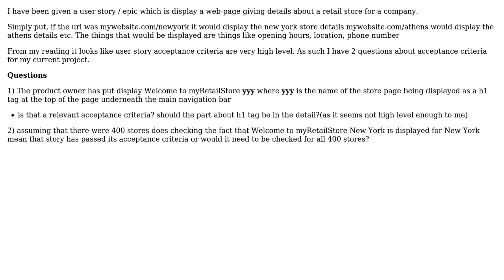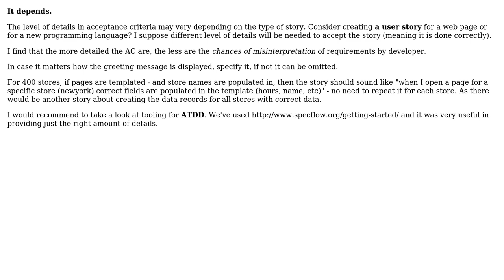Software Engineering: Defining acceptance criteria for a user story (2 Solutions!!)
Software Engineering: Defining acceptance criteria for a user story

With thanks & praise to God, and with thanks to the many people who have made this project possible! | Content (except music & images) licensed under CC BY-SA | Music | Images & others | With thanks to user Paul user lostinwpf user Bryan Oakley and the Stack Exchange Network Trademarks are property of their respective owners. You are responsible for your own actions.